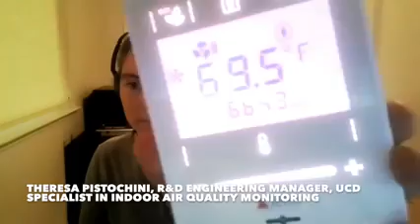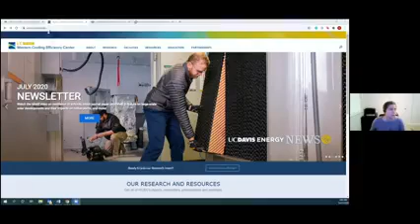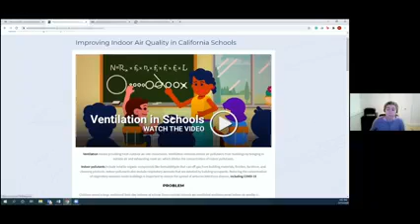What Does a Safe and Equitable School Re-Opening Look Like?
OEA leaders and experts sit down for a panel discussion on the science of reopening